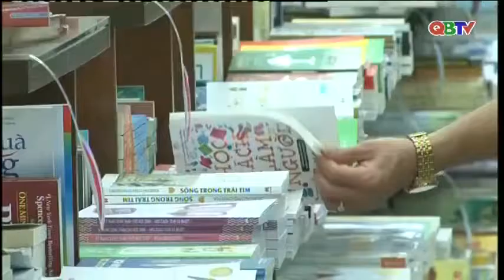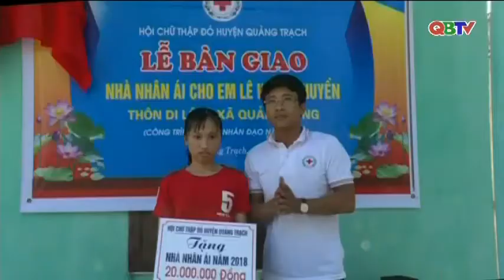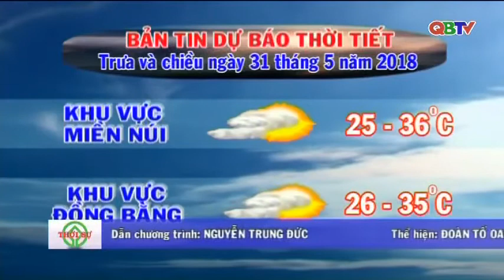Bản tin Thời sự Quảng Bình trưa ngày 31/5/2018